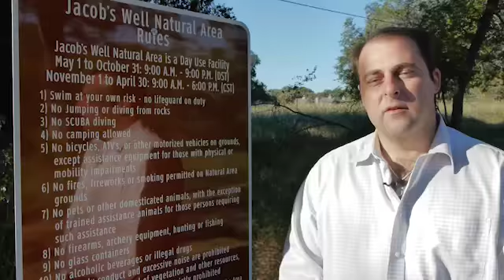Jacob's Well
"Jacob's Well is a treasure! It's one of Texas' most beloved springs."